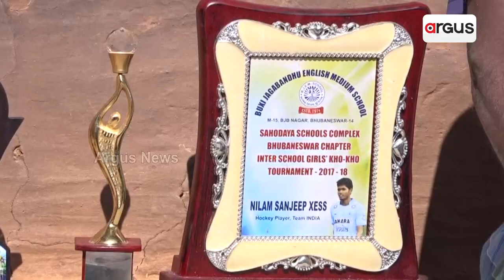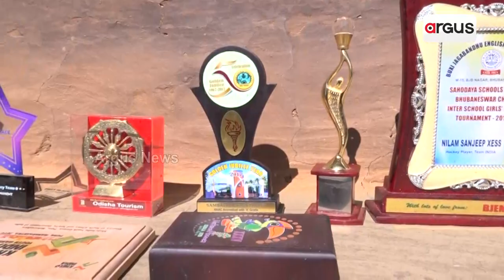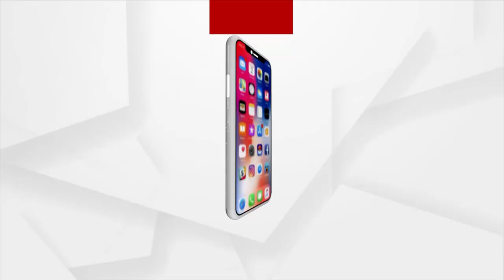ପୁଅ ଇଣ୍ଡିଆନ ହକି ଟିମର ଖେଳାଳି ଏପଟେ ସମସ୍ତ ସରକାରୀ ଯୋଜନାରୁ ବଞ୍ଚିତ ପରିବାର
ସୁନ୍ଦରଗଡ ଜିଲ୍ଲା ଉପାନ୍ତ କାଦବାହାଲ ପଞ୍ଚାୟତର ଏକ ଗ୍ରାମର ଝାଟିମାଟି ଘରୁ ବାହାରି ଆଜି ଆନ୍ତର୍ଜାତୀୟ ମ୍ୟାଚ ଖେଳିବାକୁ ଯାଉଛନ୍ତି ଭାରତୀୟ ହକି ଟିମର ଖେଳାଳି ନିଲମ ସଂଜୀବ ଖେସ ।